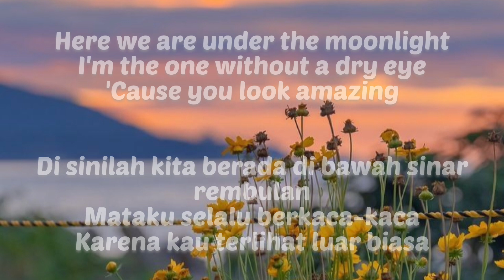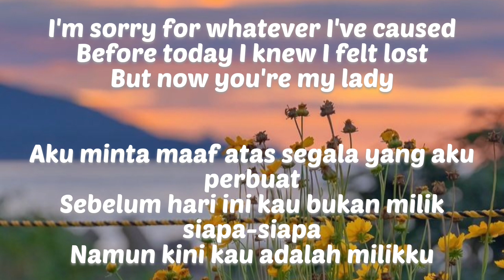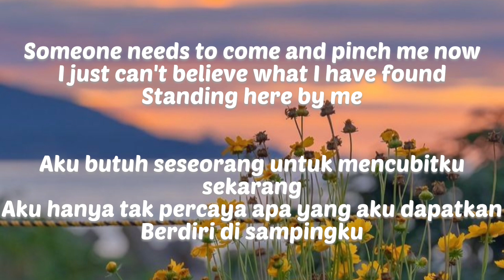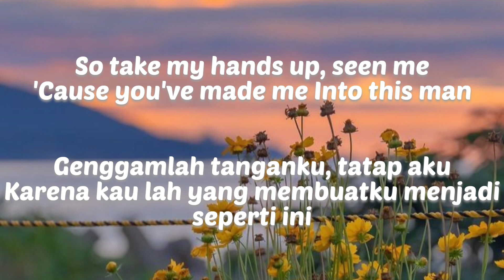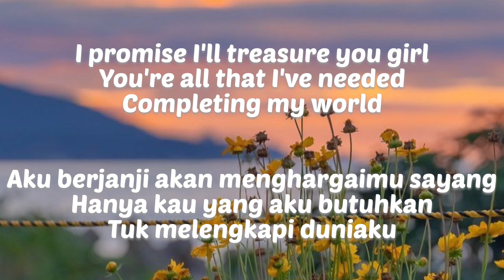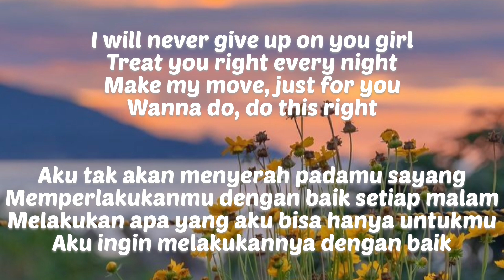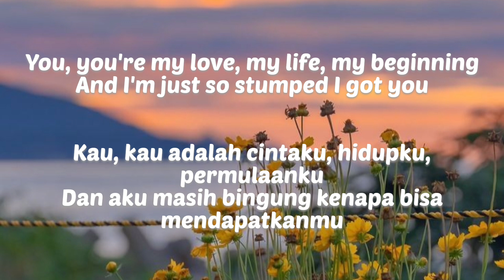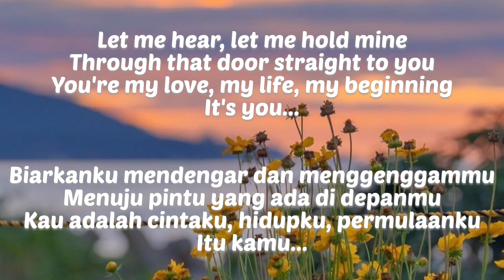It's You - Sezairi (Lirik dan Terjemahan)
Happy watching 🥰🥰